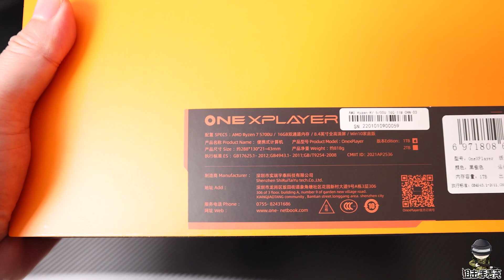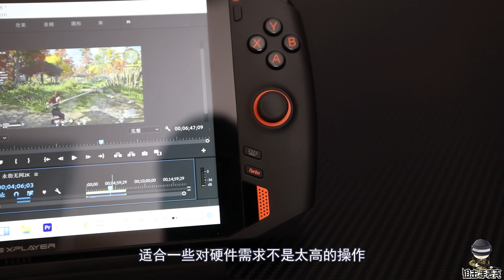狙击手麦克：解锁玩PC游戏新姿势，随心所欲，舒服！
前段时间，麦克申请了壹号本的新品内侧计划，今天就拿到了这台采用AMD处理器的游戏掌机，虽然不知道最终是否需要还回去，但是，这并不妨碍我们先来了解一下这台新机器的具体性能。 本频道制作的所有视频都符合平台的使用政策，没有任何违规行为。